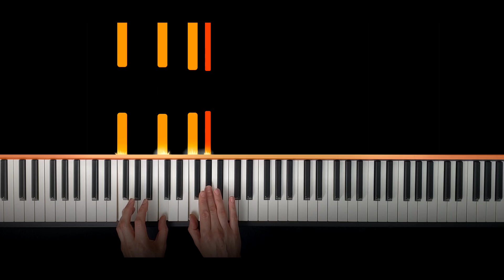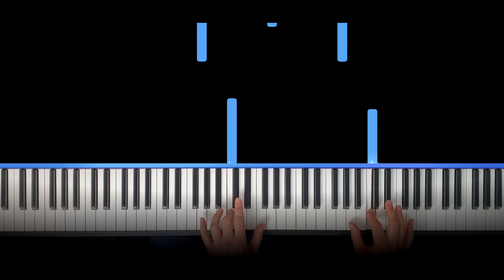Shostakovich - Piano Concerto No. 2: II. Andante